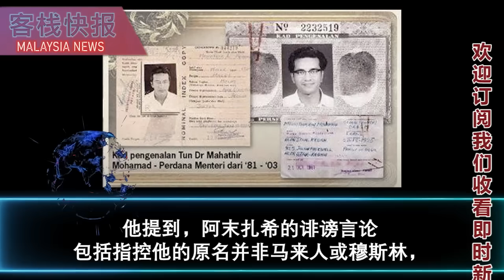再益批评登州女子跳水禁令：伊党有何资格替选手父母做决定？慕尤丁明日面临煽动罪控告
国盟主席丹斯里慕尤丁因在能吉里补选期间发表涉及3R言论，
预计明天将被控上话望生法庭。
吉兰丹土团党主席拿督卡马鲁丁末诺向《每日新闻》透露此事。